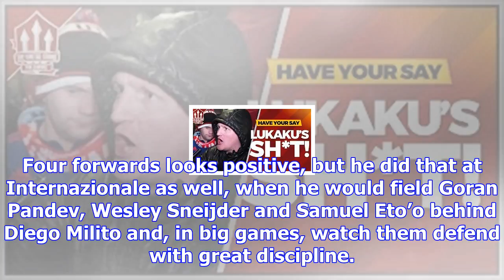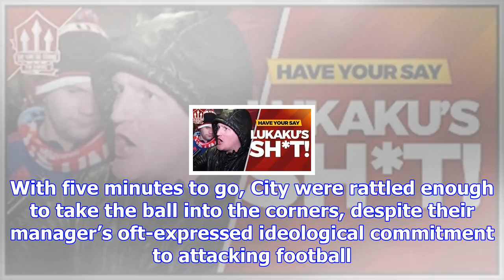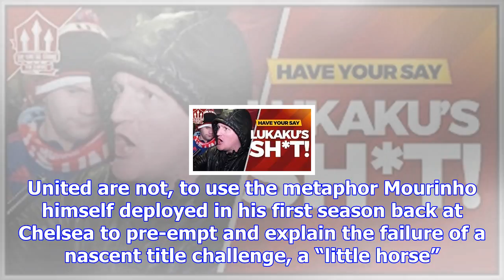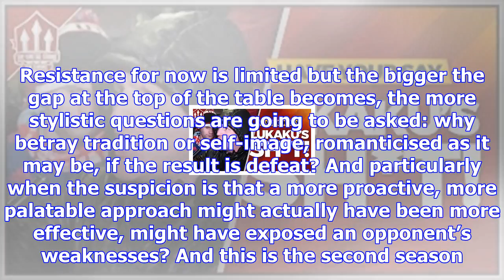Manchester united were too passive in derby – mourinho must take the blame | jonathan wilson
About 10 minutes before half-time, the plea went up around Old Trafford, “Attack! Attack! Attack!” I...